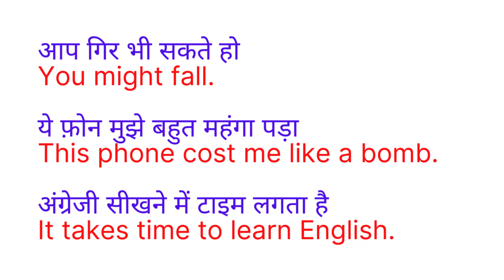daily use english sentences part 33 | रोज़ बोले जाने वाले इंग्लिश वाक्य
Learn advance structure English sentence. Learn through daily use English sentences in Hindi and improve your spoken English. The method used in this English sentences structure is Hindi to English sentences with examples and explanations. This video is designed for Spoken English for Advance English learners. This channel provides you with- spoken English videos for learning useful English sentence.
Are you wondering how to speak English? Or are you looking for English improvement videos for advance structure English sentence? Then, you have landed in the right English Learning video which will help you in English sentence speaking practice in a smooth manner. These videos will serve double purpose by providing English sentences for daily use in Hindi in the same videos.
Hopefully this advanced English sentence video is going to be very useful to you as you will learn advance daily use English sentences in Hindi for your conversations.
As you know English is a global language. You need to use this language in whichever part of the world you are living. If you inculcate a habit of practicing English sentence structure in Hindi, then you will feel comfortable in interacting with your colleagues, friends or any strangers. You will not feel shy or tongue-tied among any group of people as you will be well-versed with advance daily use English sentences. You will be able to make new friends and you will fit in school, college, work-place or any function. In all my spoken English videos I have taught those sentences which are used frequently in our everyday life. These sentences are very common and simple to use. Most of these English sentences for daily use in Hindi are formed in a pattern. If you just understand the English sentences structure of these and practice English sentences for daily use in Hindi, you can gain mastery over sentence making. So please learn through this advance structure English sentence video and gain fluency in speaking English. In these videos I have taught sentences which you can use everywhere. After watching this video, use these advance daily use English sentences with the people around you. If you just keep it to yourself, then most likely you will forget them. So it is my sincere advice to watch all my videos and practise English sentence structure in Hindi. And use those sentences in your school, college, work-place and in your neighbourhood. I’m sure once you start learning these sentences your confidence-level will go high and talking to new people will not be scary. Your communication skills will improve and you will enjoy mingling with people. So get familiar with these sentences till you can speak them comfortably.